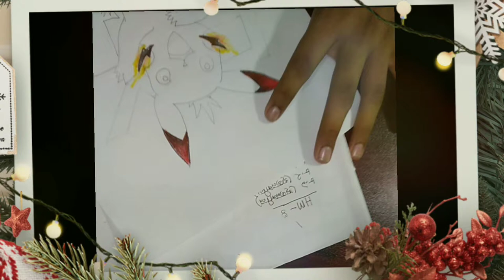mega pikachu drawing | pikachu drawing by Ratul | Fatin al shadab ratul♪